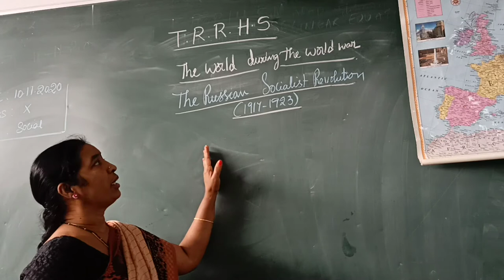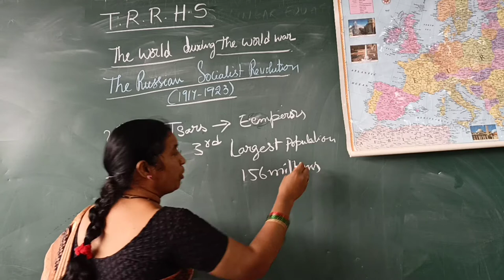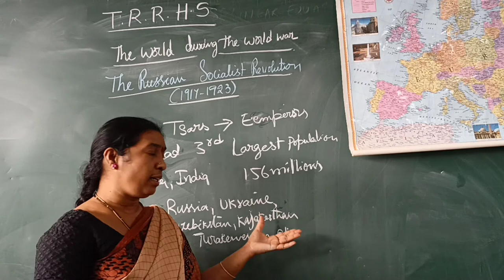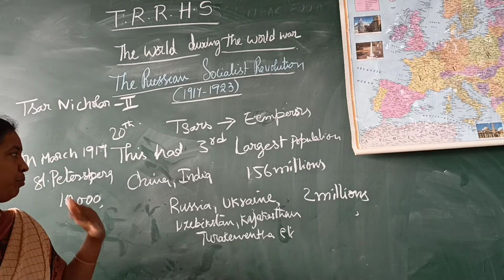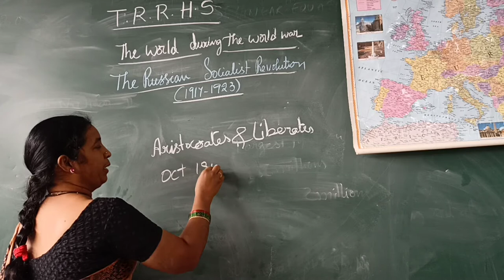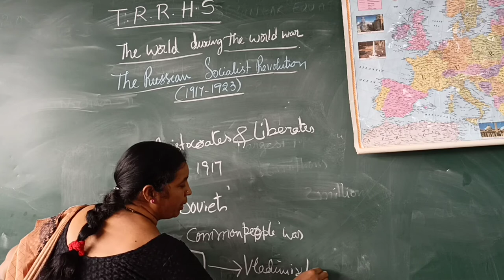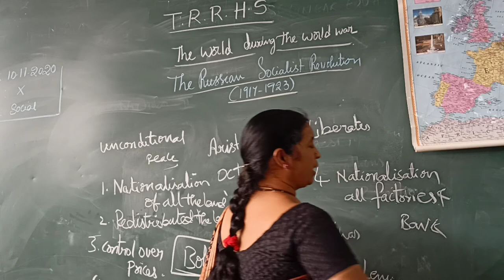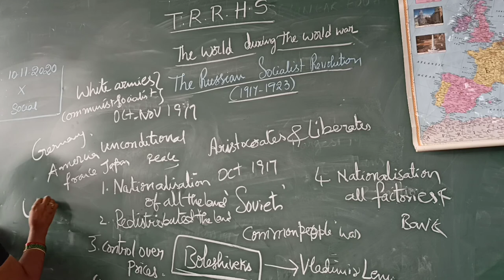X CLASS SOCIAL 10-11-2020